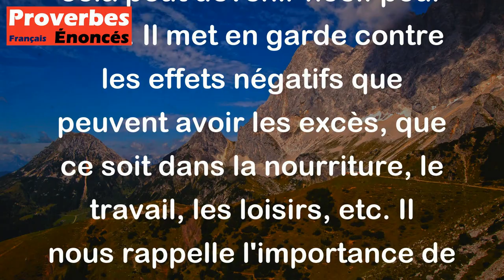Proverbe Danois - Tout excès est malsain.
Ce proverbe danois "Tout excès est malsain" signifie que lorsque l'on dépasse une certaine limite dans nos actions ou nos comportements, cela peut devenir nocif pour nous. Il met en garde contre les effets négatifs que peuvent avoir les excès, que ce soit dans la nourriture, le travail, les loisirs, etc. Il nous rappelle l'importance de la modération et de l'équilibre dans notre vie pour préserver notre bien-être et notre santé.